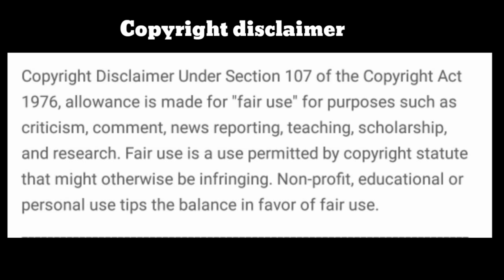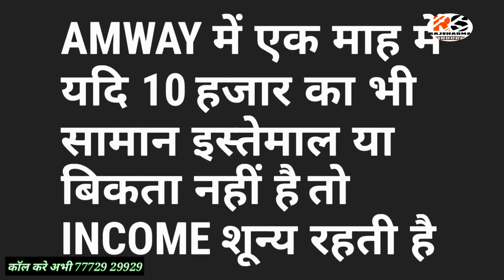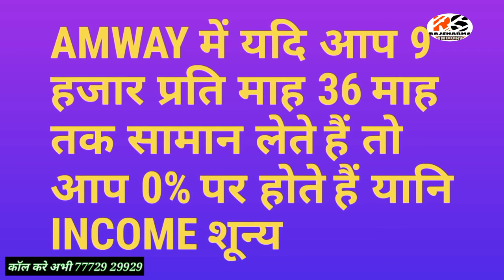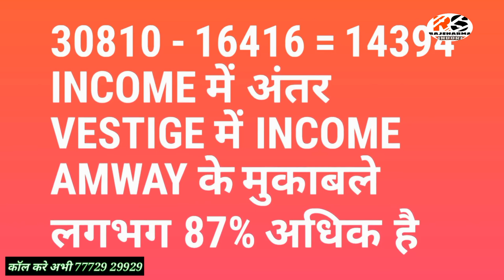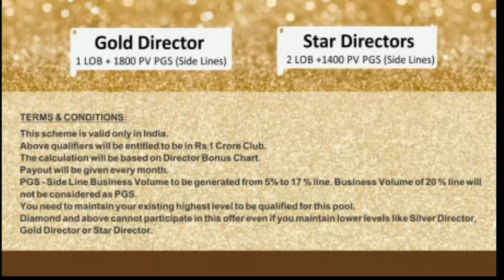VESTIGE vs AMWAY | Independence Day special | आपके होश उड़ने वाले है यह video देख के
Hello Friends
We are back again with another video. In this video we have talked about below

1- 15th Aug 2018 Independence Day wishes
2- Comparison between Vestige & Amway
3- What is earning is you do Vestige & vise-s-versa Amway
4-  How to choose Best Network marketing company
5- How Vestige is best for you, comparison to AMWAY
6- How bonus gets calculated in Vestige & Amway
7- How income gets calculated in Vestige & Amway